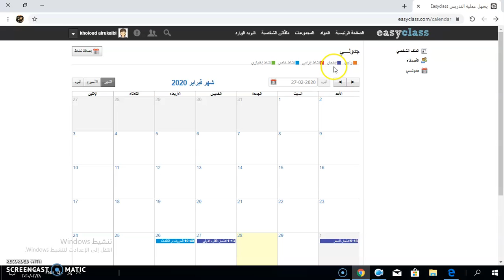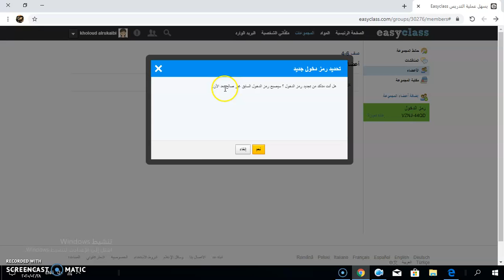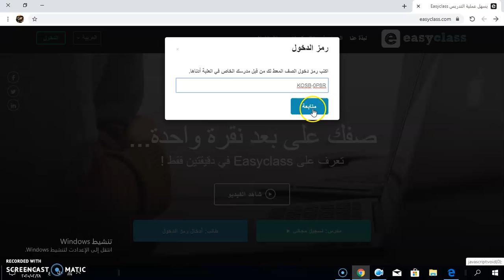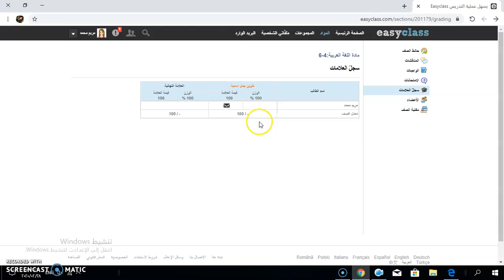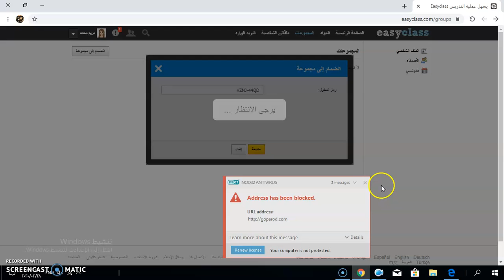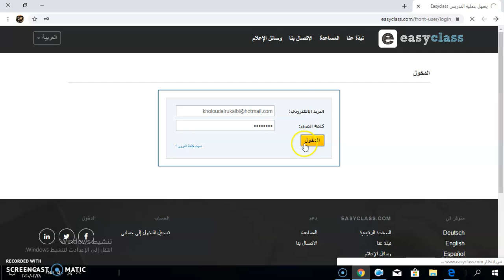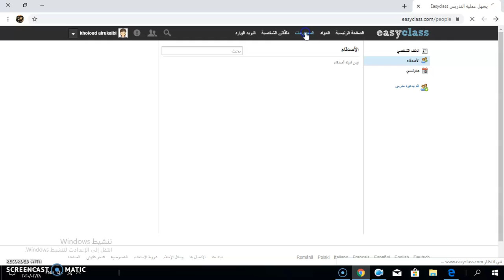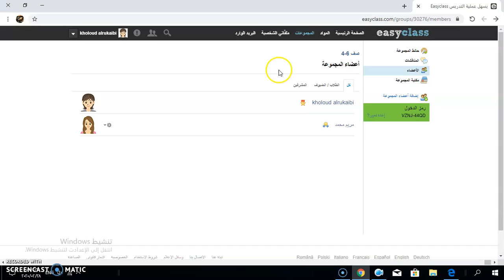Easyclass: Tutorial 04, Part 03